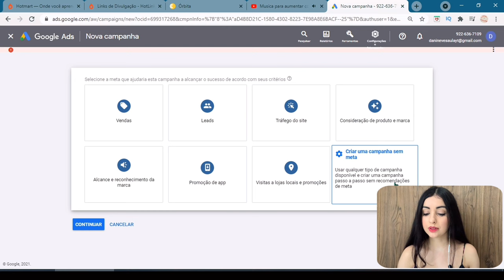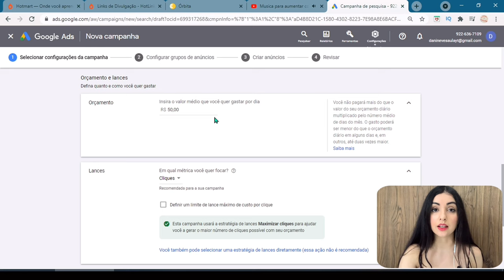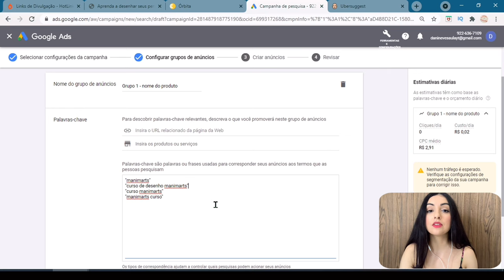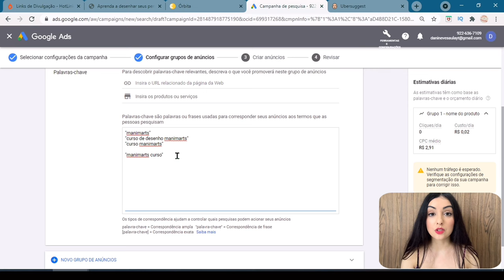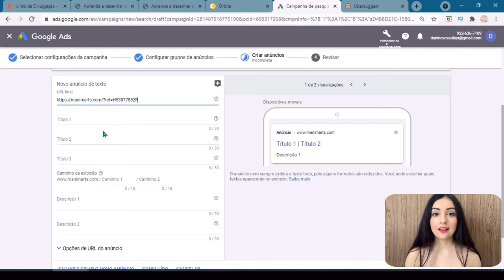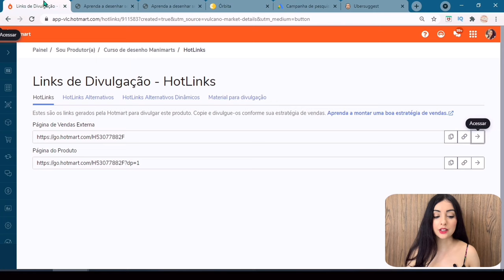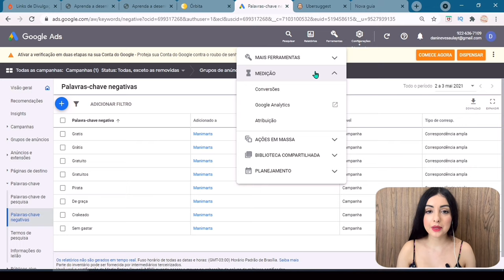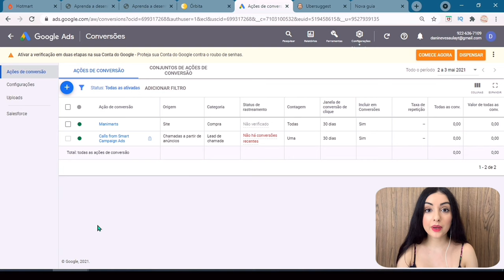✅[ATUALIZADO] Google Ads Para Afiliados Passo a Passo | Como Anunciar no Google Ads como Afiliado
Google Ads Para Afiliados Passo a Passo | Como Anunciar no Google Ads como Afiliado

👉 TUTORIAIS DE GOOGLE ADS PARA AFILIADOS

👉 MAIS VÍDEOS IMPORTANTES PARA VOCÊ

✔️ Como Divulgar Link de Afiliado Eduzz no Google Ads (e Instalar o Pixel de Conversão Corretamente)

Esse vídeo é um tutorial passo a passo de Google Ads para afiliados. Eu criei uma Campanha do zero e mostrei como funciona anunciar no
Google Ads para afiliados passo a passo. Tudo atualizado para 2021.

Ou seja, esse tutorial está atualizado de acordo com o Google Ads para afiliados 2021, com as regras da plataforma atualmente.

O Google Ads para afiliados é uma das melhores formas para vender como afiliado de plataformas como a Hotmart, Monetizze e Eduzz. Então, se você ainda não anuncia no Google Ads como afiliado, não deixe dinheiro na mesa e comece a estudar, seguindo o passo a passo que eu mostro no vídeo.

Importante ressaltar que a plataforma do Google Ads em 2021 tem algumas mudanças e atualizações. Por isso, esse vídeo está atualizado com a plataforma atual. Para você aprender como anunciar no Google Ads como afiliado de acordo com as regras atuais do Google Ads.

Eu espero que esse vídeo realmente te ajude a fazer não só a primeira venda como afiliado no Google Ads, mas também muitas e muitas outras!

E se você é afiliado iniciante Google Ads, conte comigo para te ajudar na sua jornada!

Deixe nos comentários a sua dúvida, que eu faço questão de te responder.

Dani Neves